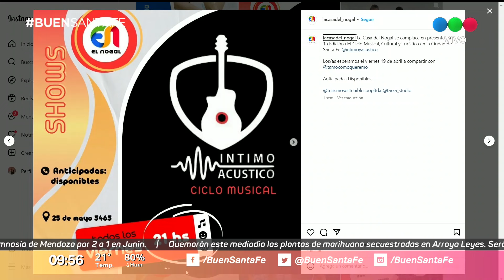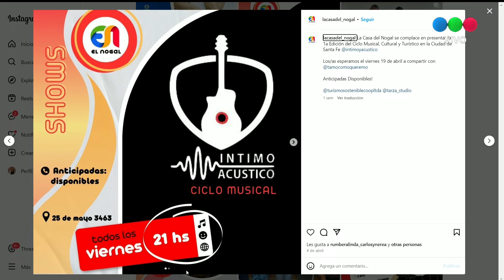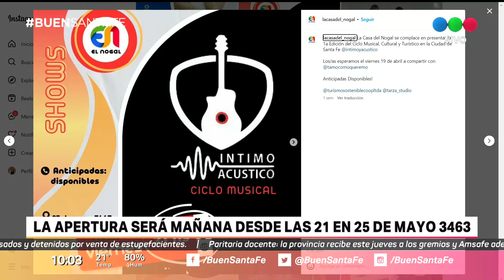Este viernes comienza el ciclo musical, cultural y turístico "Íntimo y acústico" en El Nogal